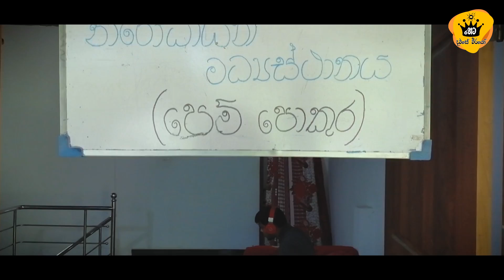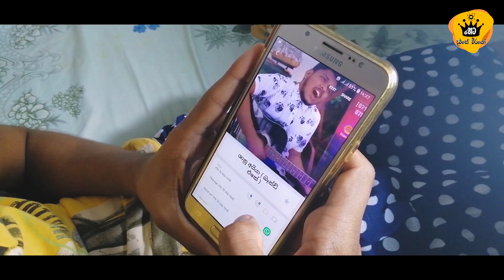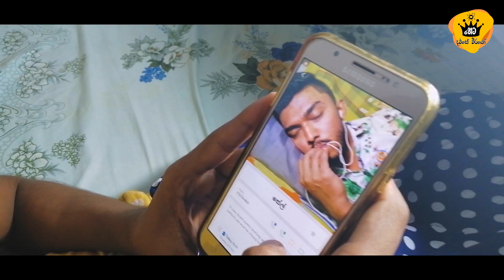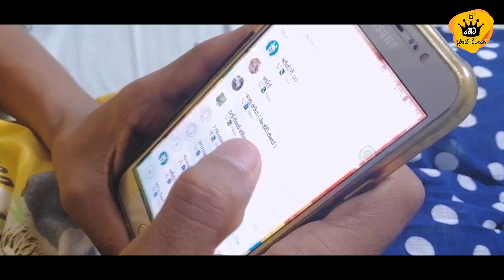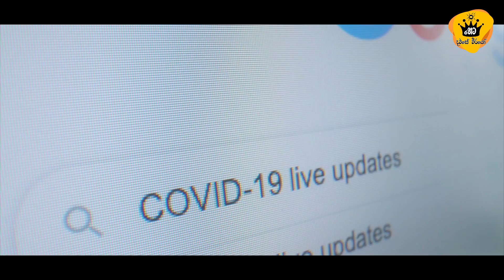SAITM FLASH - සයිටම් ෆ්ලෑෂ් | Pissu Kanna | Heta Dawase Weerayo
🔥 සයිටම් FLASH ( නිහඬ වීරයකුගේ ආදර කතාව ) 🔥

😂😂 ආතල් කෝටියක් තියෙනවා... අන්තිම වෙනකම් බලන්න හොඳේ...  😁😘

උපහාසයට මිස අපහාසයට නොවේ..😁🙏

■ Produced by  - Heta dawase weerayo

■ Director  - Sakuna Wickramasinghe

■ DOP  - Maleesha Gunarathne
                 Sakuna Wickramasinghe

■ CAST

Nalin Pryankara
Sakuna Wickramasinghe
Vihanga Gunarathne
Maleesha Gunarathne
Rinosh Gunarathne
Ashen Ranasinghe
Pubudu Nimesh
Chamidu

■ Background Vocals

Hiruni Bhagya
Kumudu Senevirathe

 ■ Concept

Nalin Pryankara

■ Screenplay - Sakuna Wickramasinghe

■ Editor - Sakuna Wickramasinghe

■ Thumbnail Maker - Akila de Silva

■ Special Thanks

Pubudu Nimesh
Priyantha
Nalin Pryankara
Nethmi Tharushika ( & family )
Hiruni Bhagya
Kumudu Senevirathe
Chamal Ashen
Viranjana Ranasinghe

ලෝකවාසී සියලු දෙනාට නිදහසේ හුස්ම ගන්න පුළුවන් වාතාවරණයක් යළි උදා වේවා !

හෙට දවසේ වීරයෝ අපේ එකම ප්‍රාර්ථනය එයයි. 🙏

                       - Thankyou everyone -